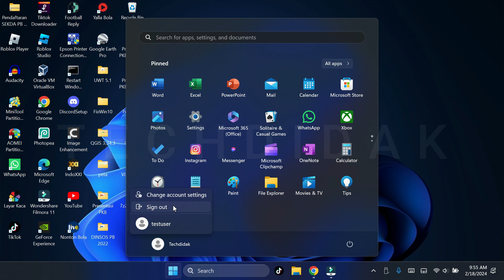How to Show Lock Option in Start Menu Windows 11